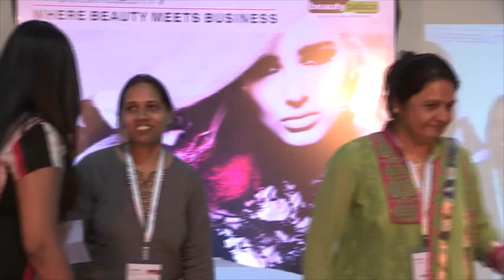KIANA-Pooja Garg, Professional Beauty Mumbai June'14